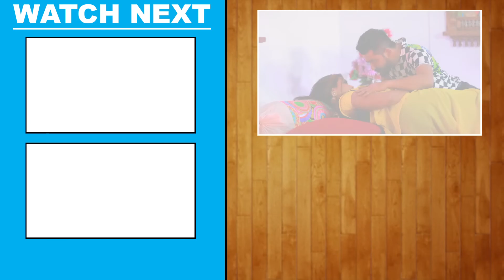Video | देह आँही ऊह करे | Bullet Raja का सुपरहिट आर्केस्ट्रा गीत | Deh Anhi Uh Kare |Bhojpuri Song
Album - Deh Anhi Uh Kare
Song - Deh Anhi Uh Kare
Singer - Bullet Raja, Srishti Bharti
Lyrics - Prabhu Vishunpuri
Music Director - Vicky Vox
VG - 31907

♪ Hungama :
♪ Amazon Prime Music